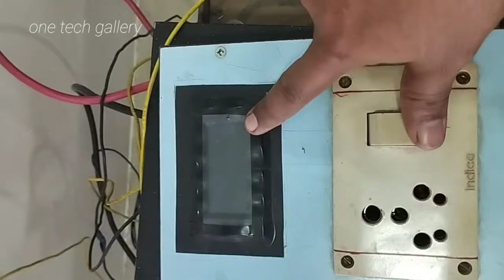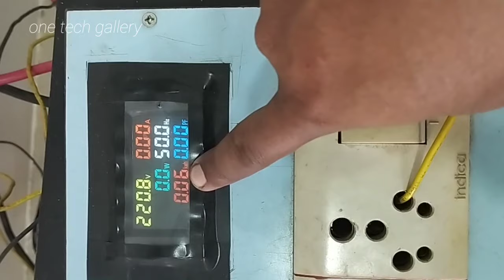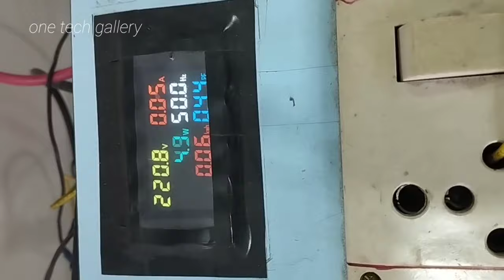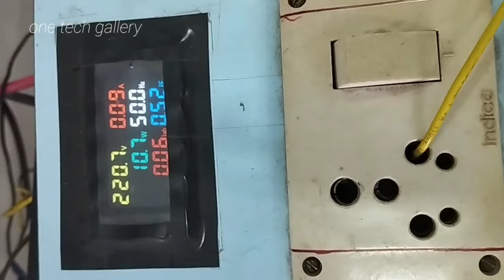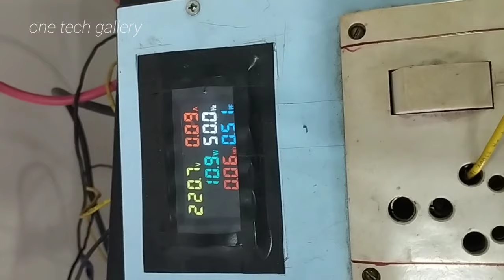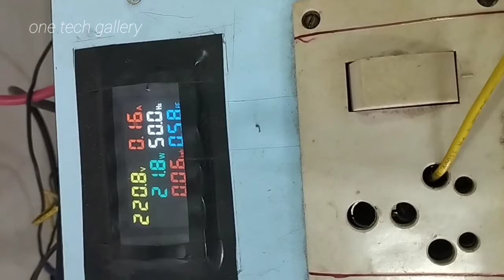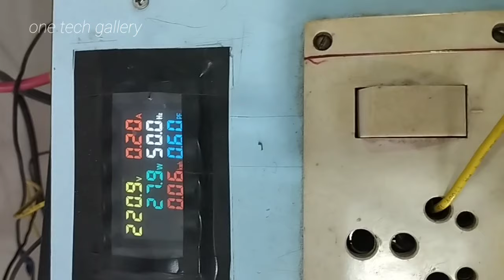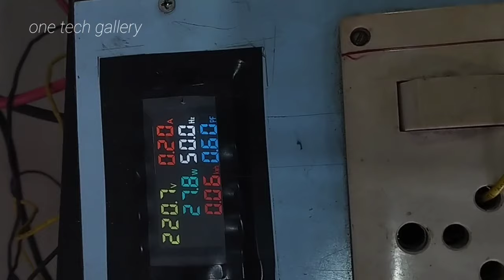Power Consumption Check BLDC Ceiling Fan. Malayalam.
power Consumption of BLDC Ceiling Fan 1 speed to 5 speed checking live power Consumption.

 *  ഇനി ലൈറ്റ് തനിയെ കത്തും

* solar tubular battery

* House wiring പഠിക്കാം

pls
             ONE TECH GALLERY

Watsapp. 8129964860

Thanks.